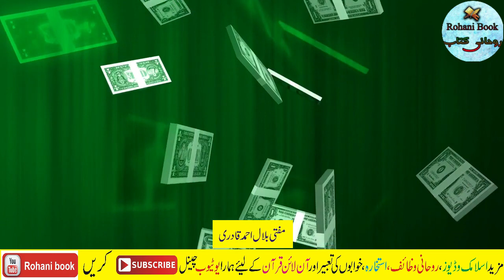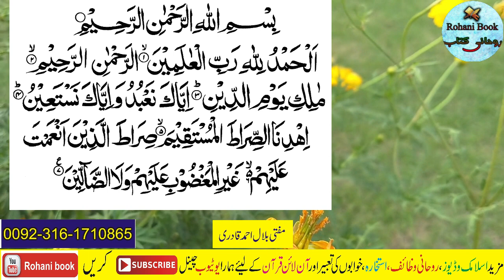Jumme Ke Din Ka Powerful Wazifa | Jumma ka Wazifa To Become Rich | Friday wazifa for increase money